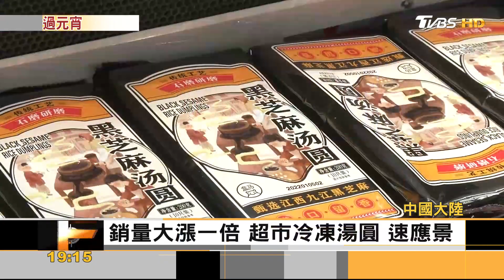大陸元宵花燈爭奇鬥艷 榴槤湯圓考驗味覺｜方念華｜FOCUS全球新聞 20220215